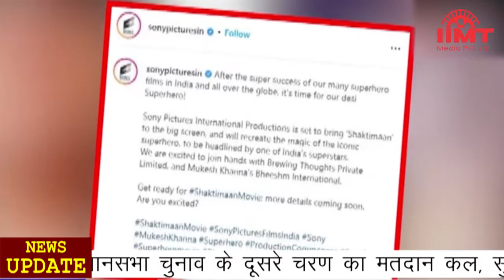यूपी विधानसभा चुनाव के दूसरे चरण का मतदान कल, सुरक्षा व्यवस्था सख्त | 13-Feb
यूपी विधानसभा चुनाव के दूसरे चरण का मतदान कल, सुरक्षा व्यवस्था सख्त
उत्तर प्रदेश विधानसभा के दूसरे चरण का मतदान कल होगा। इसके लिए सभी तैयारियां पूरी कर ली गई हैं और पोलिंग पार्टियों को रवाना कर दिया गया है। दूसरे चरण में पश्चिम उत्तर प्रदेश के नौ जिलों सहारनपुर, बिजनौर, अमरोहा, संभल, मुरादाबाद, रामपुर, बरेली, बदायूं और शाहजहांपुर की 55 सीटें शामिल हैं। चुनाव आयोग ने मतदान शांतिपूर्वक संपन्न कराने के लिए सख्त सुरक्षा व्यवस्था की है। पुलिस, पीएसी के साथ  अर्द्धसैनिक बलों को भी तैनात किया गया है। 2017 के विधानसभा चुनाव में इन 55 सीटों में से सपा को 27, भाजपा को 13 और बसपा को 11 सीटों पर जीत मिली थी जबकि 2012 में सपा को 27 और भाजपा को 8 सीटें मिली थीं।

सरकार ने बदले नियम, कल से भारत आने पर कोरोना टेस्ट जरूरी नहीं
कोरोना महामारी की स्थिति में सुधार को देखते हुए केंद्रीय स्वास्थ्य मंत्रालय ने अंतरराष्ट्रीय यात्रा के लिए नई गाइडलाइन जारी की है। इसके तहत 14 फरवरी से 'एट रिस्क' और अन्य देशों की कैटेगरी हटाई जा रही है। भारत आने वाले यात्रियों को आरटी-पीसीआर टेस्ट कराने की जरूरत नहीं होगी। यात्रियों को यात्रा शुरू करने से 72 घंटे के भीतर निगेटिव आरटी-पीसीआर टेस्ट रिपोर्ट या फुली वैक्सीनेटेड का सर्टिफिकेट अपलोड करना होगा। इसके साथ ही सात दिन के होम क्वॉरंटीन को भी खत्म कर दिया जाएगा और केवल 14 दिन तक सेल्फ मॉनिटरिंग करनी होगी। नई गाइडलाइन के अनुसार कल से भारत आने वाले सिर्फ दो प्रतिशत यात्रियों की ही रेंडम टेस्टिंग की जाएगी। लेकिन

डब्ल्यूएचओ की चेतावनी, खत्म नहीं हुआ कोरोना, ज्यादा तेजी से फैलेगा नया वैरिएंट
विश्व स्वास्थ्य संगठन ने कोरोना के अगले वैरिएंट को लेकर चेतावनी जारी की है। कोविड मामलों पर डब्ल्यूएचओ की तकनीकी समूह की प्रमुख मारिया वान केरखोव ने कहा कि कोरोना का अगला वैरिएंट ज्यादा तेजी से फैलेगा और ज्यादा घातक भी होगा। इस पर कोरोना वैक्सीन भी कम प्रभावी हो सकती है। डब्ल्यूएचओ ने ओमिक्रोन वैरिएंट के सबवैरिएंट बीए.2 के दुनियाभर में फैलने की आशंका जताई और कहा कि ये जल्दी ही प्रमुख वैरिएंट बन सकता है। हालांकि अभी इस बात की जांच की जा रही है कि जिन देशों में संक्रमण के मामले बढ़ रहे हैं, क्या उसका कारण यही सबवैरिएंट है।

कारों में सुरक्षा पर सरकार का खास जोर, थ्री-प्वाइंट सीट बेल्ट की गई अनिवार्य
केंद्र सरकार ने कार में सभी फ्रंट सीट के लिए थ्री-प्वाइंट सीट बेल्ट देना अनिवार्य कर दिया है। इसके साथ ही पिछली पंक्ति में बीच की सीट के लिए भी यही मानदंड लागू किया है। सरकार की प्राथमिकता भारत में निर्मित सभी यात्री कारों की सुरक्षा रेटिंग में सुधार करना है। इसीलिए आठ सीटर कारों में कम से कम छह एयरबैग उपलब्ध कराना अनिवार्य किया गया है। इसका मकसद सुरक्षा स्तर को बढ़ाना है। फिलहाल ज्यादातर गाड़ियों में टू प्वाइंट सीट बेल्ट इस्तेमाल होती है, जो थ्री प्वाइंट सीट बेल्ट से कमजोर रहती है। वैज्ञानिक रूप से थ्री-प्वाइंट सीट बेल्ट टू-प्वाइंट बेल्ट की तुलना में कहीं ज्यादा सुरक्षित पाई गई है।

फिलहाल सर्दी से राहत नहीं, यूपी समेत उत्तर भारत में फिर बारिश की आशंका
उत्तर प्रदेश, दिल्ली, हरियाणा, पंजाब में अभी कुछ दिन और सर्दी जारी रहने की संभावना है। मौसम विभाग के अनुसार अगले दो दिनों तक उत्तर प्रदेश में सुबह और रात में घने कोहरे की स्थिति बनी रह सकती है। हरियाणा, दिल्ली, पंजाब और चंडीगढ़ में भी यही हालात रहेंगे। दिल्ली में 15 फरवरी तक अधिकतम तापमान 22 से 24 डिग्री सेल्सियस तक हो सकता है। इससे सर्दी कम रहेगी, लेकिन 17 फरवरी को दिल्ली-एनसीआर में फिर बारिश हो सकती है। इससे सर्दी कुछ समय के लिए वापस लौट सकती है। हालांकि तापमान में सुबह और रात को छोड़कर बहुत ज्यादा गिरावट नहीं होगी। बीते 19 साल में पहली बार फरवरी में इतनी सर्दी पड़ी है।

फैंस के लिए खुशखबरी, बड़े पर्दे पर आ रहा है देसी सुपरहीरो शक्तिमान
देसी सुपरहीरो 'शक्तिमान' अब बड़े पर्दे पर नजर आने वाला है। सोनी पिक्चर्स इंटरनेशनल शक्तिमान पर फिल्म बना रहा है और इसका एक टीजर भी जारी किया है। सोनी पिक्चर्स इंडिया के आधिकारिक इंस्टाग्राम अकाउंट से पोस्ट किए गए वीडियो में अपकमिंग फिल्म शक्तिमान की झलकियां दिखाई गई हैं। इसे देखकर पता चलता है कि मुकेश खन्ना स्टारर शक्तिमान धारावाहिक की तरह ही फिल्म में भी शक्तिमान का किरदार नजर आएगा। शक्तिमान फिल्म में इंडिया के सुपरस्टार नजर आएंगे। सोनी ने ट्वीट में लिखा है कि कई सुपरहीरोज की भारत और पूरी दुनिया में सफलता के बाद अब वक्त है हमारे देसी सुपरहीरो का। दूरदर्शन पर 1997 में लोकप्रिय धारावाहिक शक्तिमान का प्रसारण किया गया था।